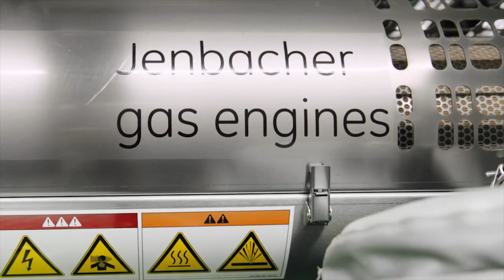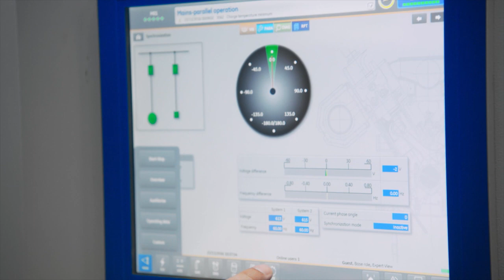Using INNIO Jenbacher's Cogeneration Technology to Make Pepsi & Gatorade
PepsiCo in Mississauga, Ontario, is using heat and power produced by INNIO's Jenbacher gas engines to make some of the world's most popular beverages, including Pepsi and Gatorade.

About INNIO
INNIO is a leading solutions provider of gas engines, power equipment, a digital platform and related services for power generation and gas compression at or near the point of use. With our Jenbacher and Waukesha product brands, INNIO pushes beyond the possible and looks boldly toward tomorrow. Our diverse portfolio of reliable, economical and sustainable industrial gas engines generates 200 kW to 10 MW of power for numerous industries globally. We can provide life cycle support to the more than 48,000 delivered gas engines worldwide. And, backed by our service network in more than 100 countries, INNIO connects with you locally for rapid response to your service needs. Headquartered in Jenbach, Austria, the business also has primary operations in Welland, Ontario, Canada, and Waukesha, Wisconsin, US.